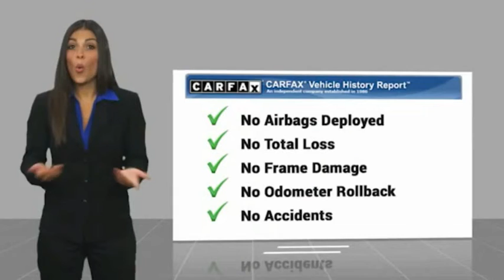2017 Ford Explorer HEMET BEAUMONT MENIFEE PERRIS LAKE ELSINORE MURRIETA 222532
2017 Ford Explorer Sport 4WD

GOSCH FORD HEMET PROUDLY SERVING HEMET, BEAUMONT, MENIFEE, PERRIS, LAKE ELSINORE, MURRIETA, AND SURROUNDING SOUTHERN CALIFORNIA LOCATIONS. THIS BLACK 2017 Ford EXPLORER IS EQUIPPED WITH A EcoBoost 3.5L V6 GTDi DOHC 24V Twin Turbocharged, AUTOMATIC TRANSMISSION, AND RECEIVES AN ESTIMATED 16 City/22 Hwy MPG. GOSCH FORD HEMET 150 CARRIAGE CIRCLE HEMET CA 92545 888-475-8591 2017 Ford EXPLORER Sport 4WD CARFAX One-Owner. Shadow Black 2017 Ford Explorer Sport 4WD 6-Speed Automatic with Select-Shift EcoBoost 3.5L V6 GTDi DOHC 24V Twin Turbocharged 110V/400W AC Power Outlet, 20 Machined Aluminum w/Painted Pockets Wheels, Ambient Lighting, Auto-Dimming Driver's Sideview Mirror, Automatic temperature control, BLIS Blind Spot Information System, BLIS Plus Inflatable Rear Safety Belts Package, Dual 2nd Row Smart Charging USB, Equipment Group 401A, Exterior Parking Camera Rear, Front 180 Degree Camera w/Split View & Washer, Front dual zone A/C, Inflatable Rear Seatbelts, Memory Feature, Navigation System, Perforated Leather Heated/Cooled Bucket Seats, Power Folding Sideview Mirrors w/Autofold, Power Tilt/Telescoping Steering Wheel, Power-Adjustable Pedals, Radio: Premium Sound from Sony, Remote Control Front Windows, SYNC 3 Communications & Entertainment System, Telescoping steering wheel, Tilt steering wheel, Twin Panel Moonroof, Universal Garage Door Opener. Please Call GOScH Ford for more information. Recent Arrival! Awards: * 2017 KBB.com Brand Image Awards * 2017 KBB.com 10 Most Awarded Brands Welcome to Gosch Ford! Located in Hemet, CA, Gosch Ford is proud to be one of the premier dealerships in the area. From the moment you walk into our showroom, you'll know our commitment to Customer Service is second to none. We strive to make your experience with Gosch Ford a good one ?? for the life of your vehicle. Whether you need to Purchase, Finance, or Service a New or Pre-Owned Ford, you ??ve come to the right place. Reviews: * Plenty of high-tech features that are easy to use; cargo space is generous behind the third row; turbocharged V6 engine delivers plentiful power; cabin is quiet and comfortable on the highway. Source: Edmunds Stock #: 8-222532 | VIN: 1FM5K8GT6HGE24800 | 2017 Ford Explorer Sport 4WD POWER PASSENGER SEAT POWER WINDOWS AIR CONDITIONING Gosch Ford Hemet